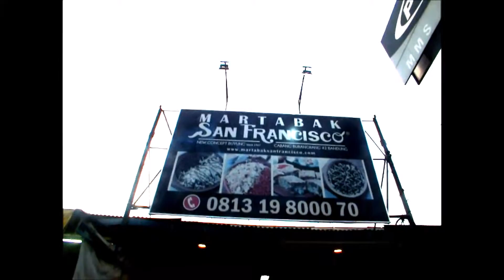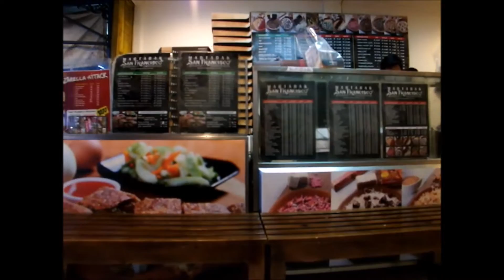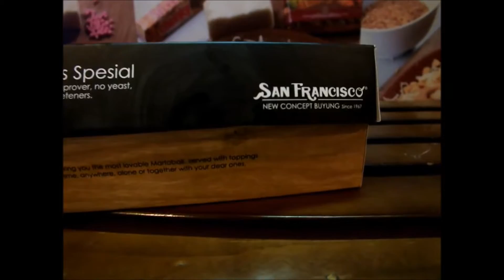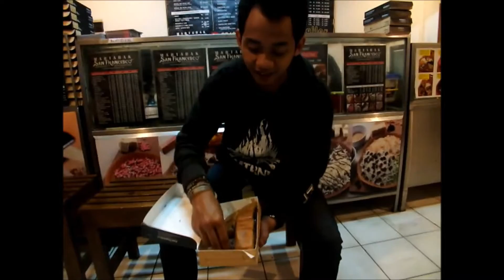Martabak San Fransisco